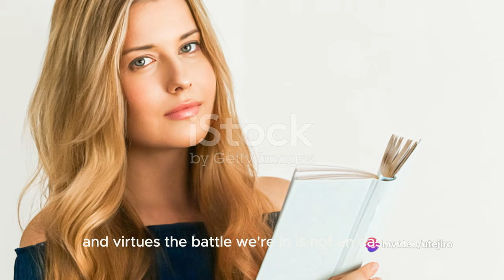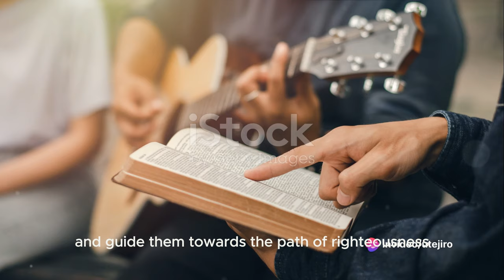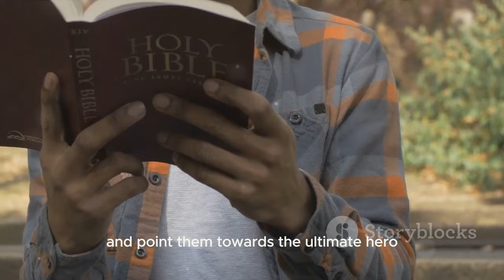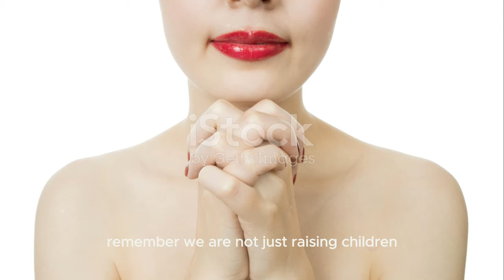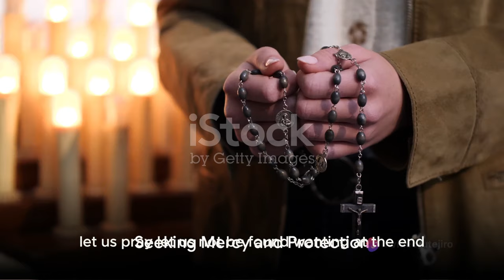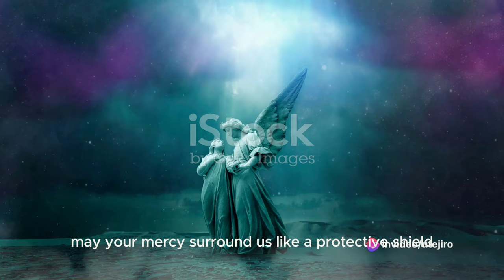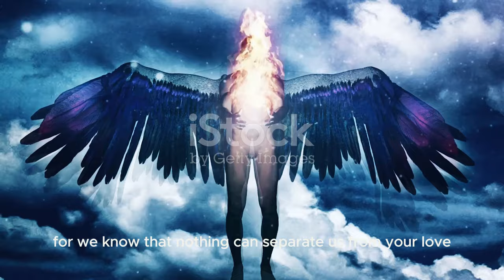Faith vs. Pop Culture: Why Your Child's Media Diet Matters More Than You Think!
In this eye-opening video, we delve into the shocking truth about how the devil is actively targeting our children, stealing their future by corrupting their hearts. Prepare to be enlightened as we uncover the sinister tactics Satan employs through media influences like movies, music, and storybooks.

Join us as we explore the biblical narrative of the baby and the beast from Revelation, revealing its profound implications for our children's spiritual journey. We'll expose the hidden messages lurking within children's entertainment, including Disney movies and popular songs, and discuss the alarming impact these influences have on young minds.

As Christian parents and guardians, it's imperative that we understand the crucial role we play in shaping our children's faith. Are we inadvertently exposing them to content that conflicts with biblical values? Are the stories we read to them at bedtime subtly undermining their belief in Jesus Christ?

In this video, we address these pressing questions and provide practical insights on how to safeguard our children's hearts from the schemes of the enemy. We'll offer tips on selecting wholesome media that aligns with God's Word and share strategies for nurturing a deep, lasting love for Jesus in our kids.

Join the conversation by using the hashtags ChristianParenting, SpiritualWarfare, and ProtectOurChildren. Don't miss out on this vital discussion that could transform the way you approach raising your kids in a world saturated with worldly influences.

Together, let's reclaim the future of our children and raise a generation passionately devoted to serving the Lord!